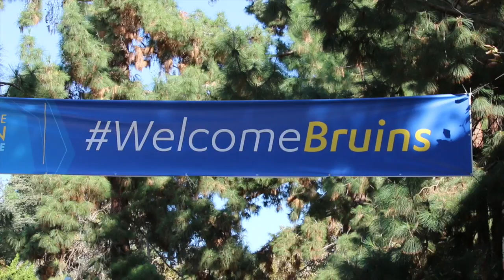COLLEGE RIVALRY PRANK!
Hope y'all enjoyed we had too much fun filming this! LOL
Thumbs Up for a Part 2... this time at USC!

See you soon :) Much love -Mahmood Brothers